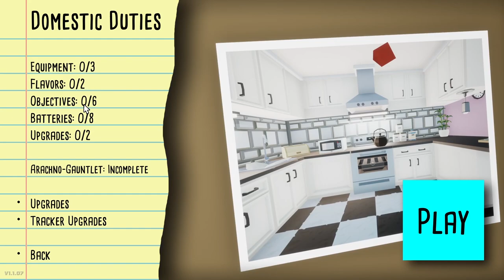Everyone's hard till the PIZZA SPIDER shows up | Let's PLay Kill It With Fire (Gameplay 1080p 60fps)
Kill It With Fire! We played the demo last year. Now it's time to take on the full game! SPIDERS, MEET FIRE. FIRE, THESE ARE SOME SPIDERS! Let’s play  Kill It With Fire!

Steam description of Kill It With Fire:

To defeat spiders you must exploit their one weakness: FIRE. Or bullets. Or explosions, throwing stars, gettin’ smushed by stuff...pretty much anything, really. But that doesn’t mean it’ll be easy - first you’ve gotta find the spiders. Use state-of-the-art arachnid tracking technology to pinpoint your target's location among hundreds of potential hiding spots - then, torch everything and smash the spider with a frying pan after it runs out. It’s the only way to be sure.
Features

Tons of unique weapons and equipment.

Eight different spider species.

“Realistic” fire simulation system.

Gratuitous chaos and destruction.

Dozens of optional objectives.

Loads of hidden upgrades.

Battle in the Arachno-Gauntlet!

A secret ending?!?! (...shh!)